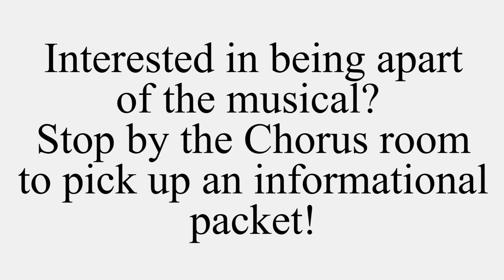KScope December 6, 2018